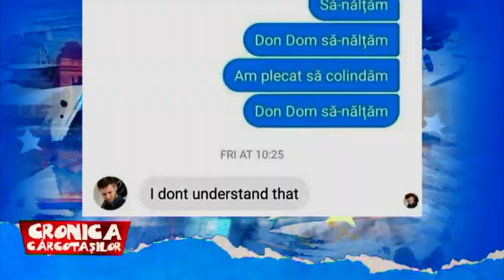Don Dom @ Cronica Carcotasilor Full | Interview & Performance | Fata Verde Cover | Denk Ich Mir Live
Interview & Live Peformance at the TV Show in Bucharest, Romania